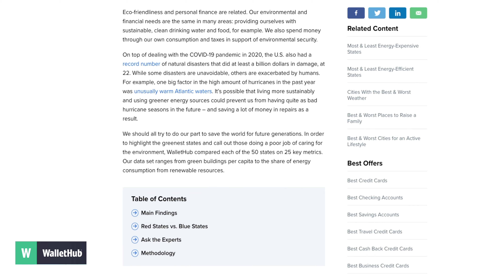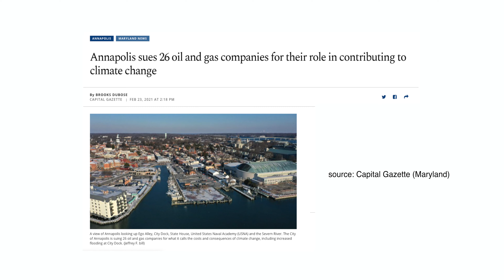Top 10 Most Eco-Friendly States in the U.S.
Methodology
In order to determine the greenest states, WalletHub compared the 50 states across three key dimensions: 1) Environmental Quality, 2) Eco-Friendly Behaviors and 3) Climate-Change Contributions.

We evaluated those dimensions using 25 relevant metrics, which are listed below with their corresponding weights. Each metric was graded on a 100-point scale, with a score of 100 representing the highest level of eco-friendliness.

We then determined each state’s weighted average across all metrics to calculate its overall score and used the resulting scores to rank-order the states.

Environmental Quality – Total Points: 35
Air Quality: Full Weight (~8.75 Points)
Note: This metric measures the average exposure of the general public to particulate matter of 2.5 microns (PM2.5) or less in size.
Water Quality: Full Weight (~8.75 Points)
Soil Quality: Full Weight (~8.75 Points)
Note: This metric measures the difference between the median soil pH level and the optimal soil pH level.
Energy-Efficiency Score: Full Weight (~8.75 Points)
Eco-Friendly Behaviors – Total Points: 35
Green Buildings per Capita: Full Weight (~1.94 Points)
Note: This metric measures the number of LEED-certified buildings per capita.
Total Capacity of Solar PV Systems Installed per Household: Full Weight (~1.94 Points)

Share of Renewable Energy Consumption: Full Weight (~1.94 Points)
Energy Consumption per Capita: Full Weight (~1.94 Points)
Gasoline Consumption (in Gallons) per Capita: Full Weight (~1.94 Points)
Daily Water Consumption per Capita: Full Weight (~1.94 Points)
Share of “Smart” Electricity Meters: Full Weight (~1.94 Points)
Note: Smart meters are energy meters with enhanced, two-way communication technology that provide information to energy providers and consumers about prices, usage patterns, and inefficiencies. The deployment of smart meters is an excellent example of better technology and better data being used to conserve energy, save money, and grow the economy. The total number of meters with advanced metering infrastructure (i.e., smart meters) across residential, commercial, and industrial sectors is divided by the total number of electricity meters across residential, commercial, and industrial sectors.
Alternative-Fuel Vehicles per Capita: Full Weight (~1.94 Points)
Note: Energy Information Administration (EIA) provides data for the number of alternative-fuel vehicles for these four fleets only: federal government agencies, state government agencies, transit agencies and fuel providers.
Alternative-Fuel Stations per Capita: Full Weight (~1.94 Points)
Green Transportation: Full Weight (~1.94 Points)

UTILITY PURCHASING OPTIONS, which ranks states based upon the opportunities available to procure RE through utilities in the state, as well as looking at electric utility market factors;
THIRD-PARTY PURCHASING OPTIONS, where states are ranked by how readily companies can procure RE through third-party (i.e., non-utility) developers and other organizations;
ONSITE/DIRECT DEPLOYMENT OPTIONS, which analyzes states based upon how effectively companies can deploy RE onsite (such as rooftop solar panels) or through other direct purchasing options.
State Renewable Portfolio Standards: Full Weight (~1.94 Points)

Water Efficiency and Conservation & Climate Points: Full Weight (~1.94 Points)

Climate-Change Contributions – Total Points: 30
Carbon-Dioxide Emissions per Capita: Full Weight (~7.50 Points)
Methane Emissions per Capita: Full Weight (~7.50 Points)
Nitrous-Oxide Emissions per Capita: Full Weight (~7.50 Points)
Fluorinated Greenhouse-Gas Emissions per Capita: Full Weight (~7.50 Points)

Sources: Data used to create this ranking were collected from the U.S. Census Bureau, United Health Foundation, International Plant Nutrition Institute, American Council for an Energy-Efficient Economy, Green Building Council, National Renewable Energy Laboratory, Bureau of Transportation Statistics, Department of Energy, United States Department of Agriculture, Information Technology Industry Council, National Conference of State Legislatures, Environmental Finance Blog, Alliance for Water Efficiency, Environmental Protection Agency, Energy Information Administration and U.S. Geological Survey.